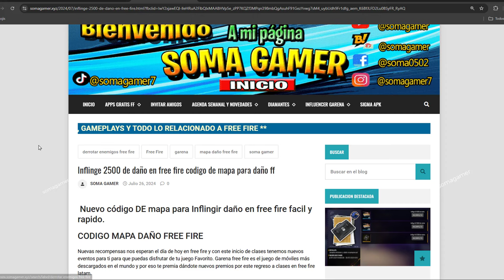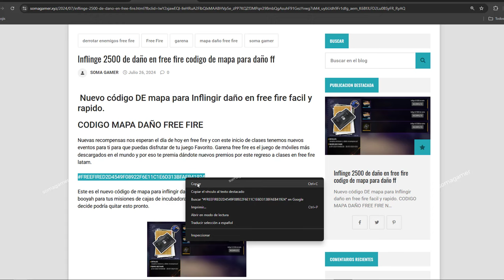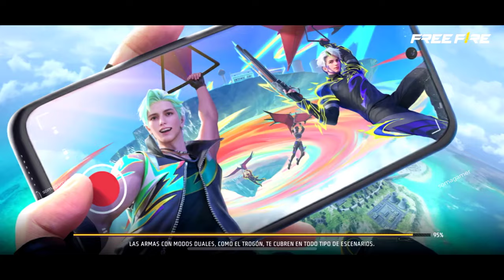Nuevo Bug Intercambio tienda Cubo Mágico inflinge 2500 de daño Gana Tokens Regreso a clase Free fire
Cómo conseguir muchos tokens regreso a clases en free fire, como hacer la mision 2500 de daño en free fire latam, nuevo bug en el intercambio de skins cubo mágico free fire latam ff  latam